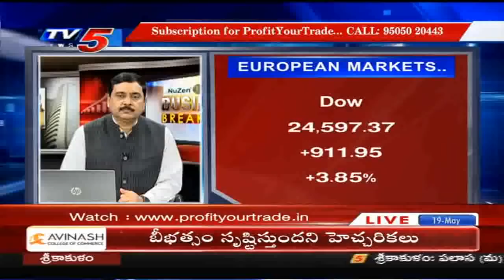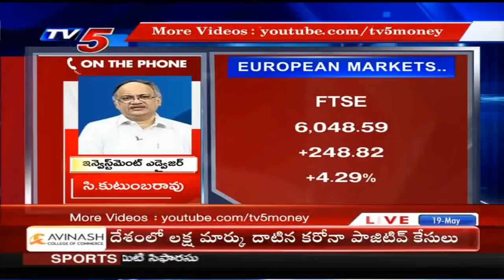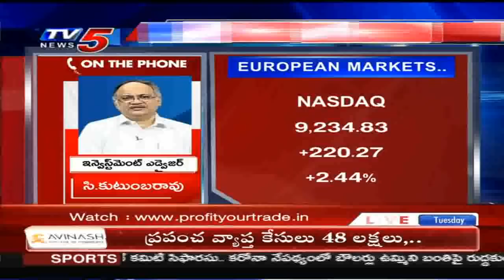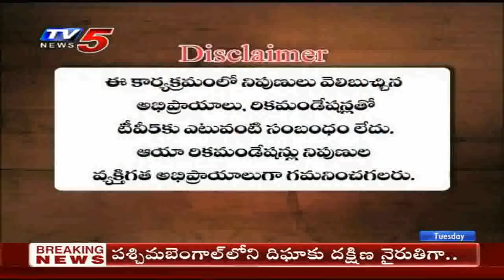19th May 2020 TV5 News Business Breakfast